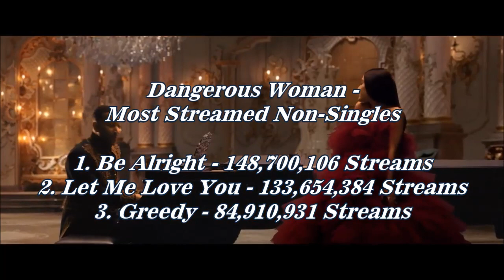Ariana Grande's Most Streamed Non-Singles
My New Video Is About Ari's Most Streamed Non-Singles!
I collected her most streamed non-singles from each album!
Really hope you guys like this video!
New video is coming next week! :))